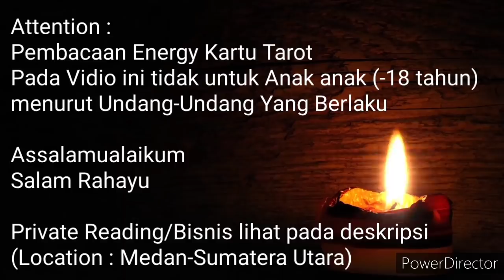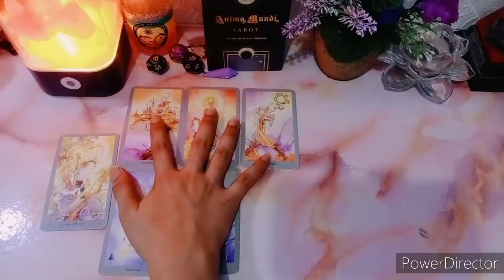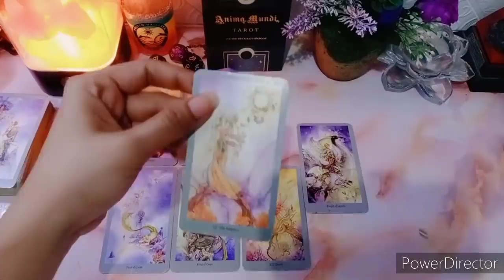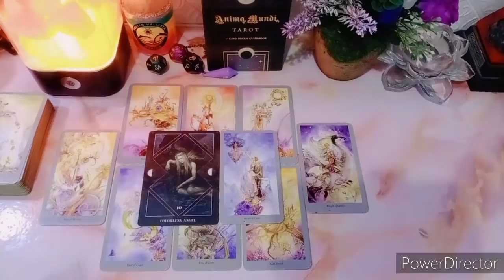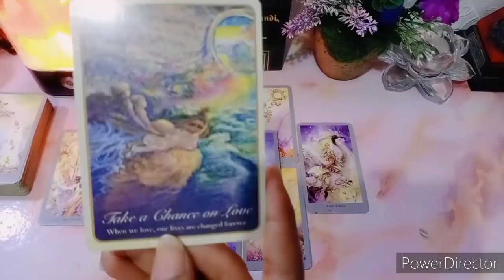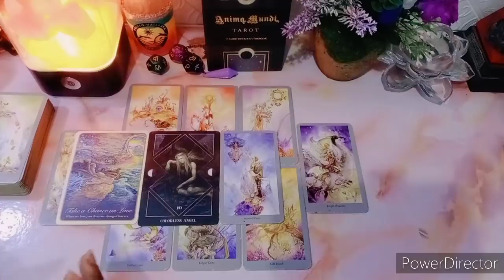Energy Cinta Dia Gemini 16-31 Jan "Kalau Kamu Gak Terima Cintanya, Dia Berikan Pada Yang Lain"